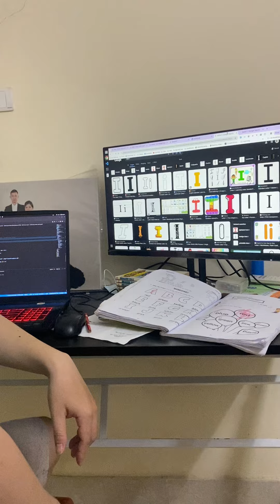Bắp không phân biệt được i và L